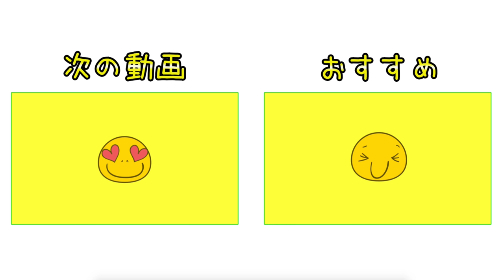誰が一番飛ばせるかな？えりぽんとドラコン対決！！【モーニング娘。えりぽんとラウンド#2】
☆ ☆プレゼントの応募フォーム

えりぽんこと モーニング娘。の生田衣梨奈さんが登場です！
ゆっこちゃんとゆきりんと3人で18ホールラウンドしました！

第一戦 船カン会場 限定10組！残りわずかです！

第二戦 太平洋クラブ市原会場 受付開始！